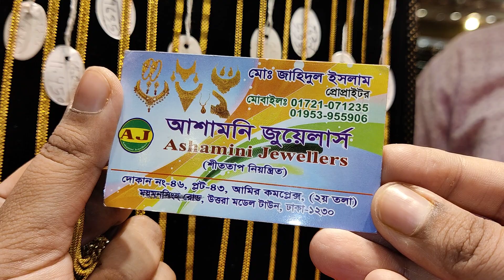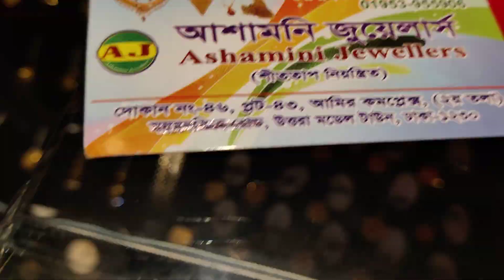সোনার পৃথিবী বল চেইন দাম ও কালেকশন /gold ball chain jewellery